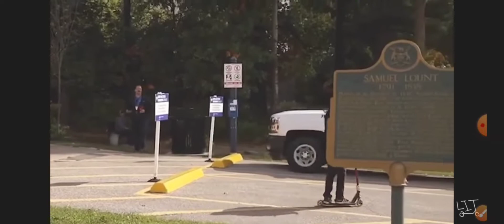קטעים של סקוטים מטורפים!!!